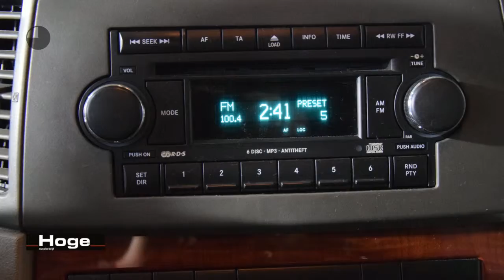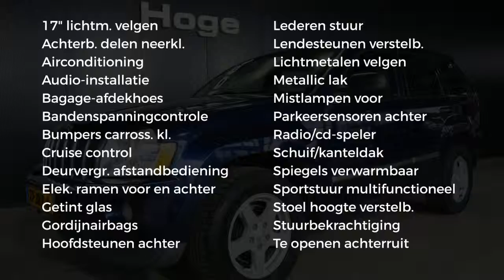Jeep Grand Cherokee 4.7 V8 Laredo Automaat Schuifdak Leer PDC Rijklaarprijs Inruil Mogelijk!